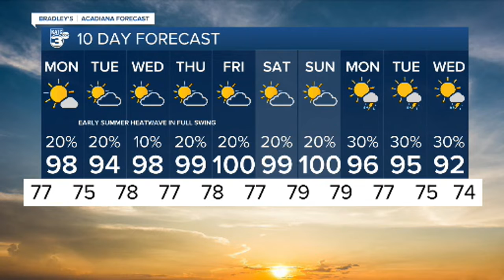KATC News Latest Headlines | June 19, 6pm